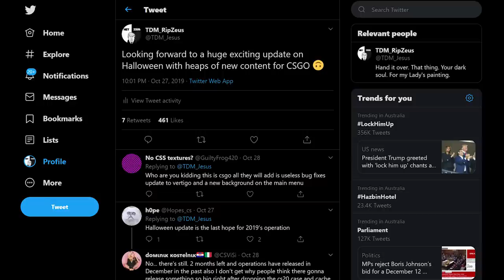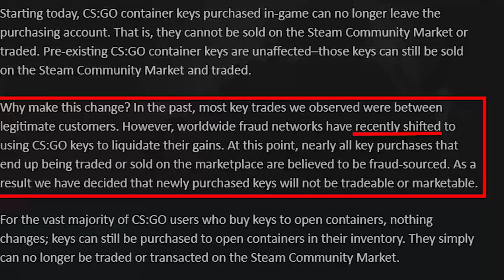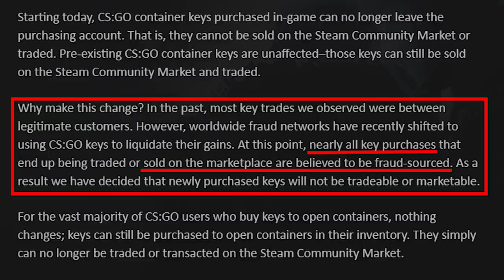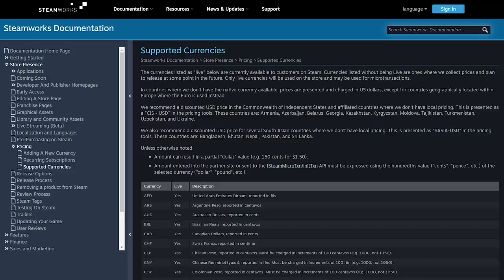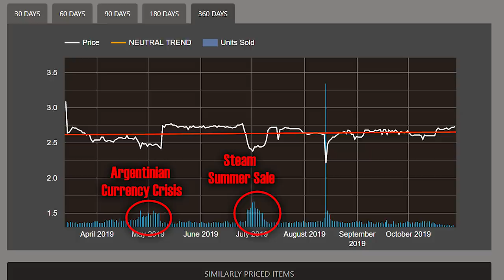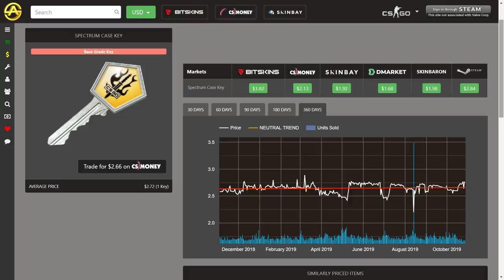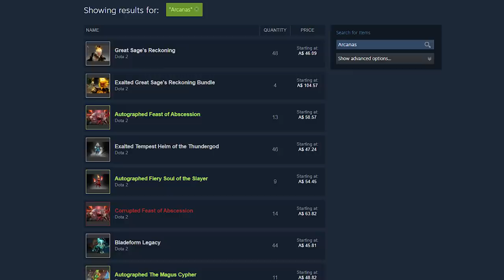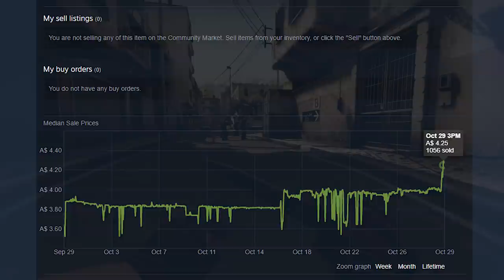Valve BANS people from TRADING and SELLING Keys!! | TDM_Heyzeus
Where were you when CSGO key trading and selling died?